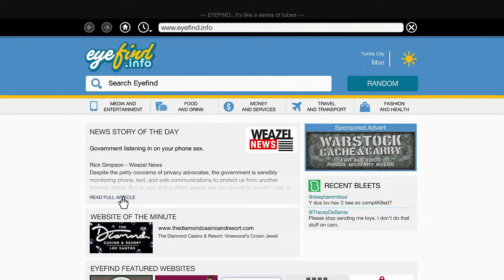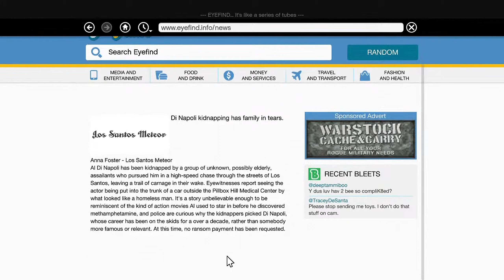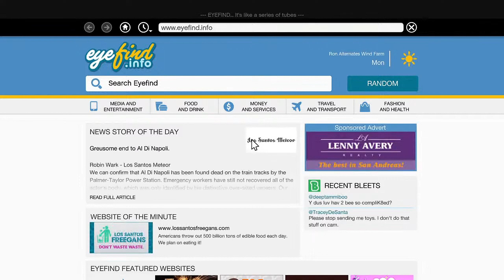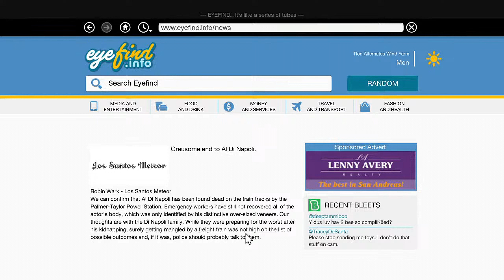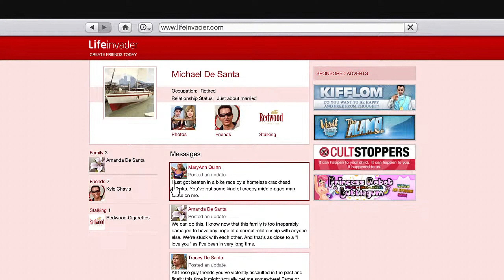Grand Theft Auto V PS4 - Part 36 - Vinewood Souvenirs (Part 2)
Grand Theft Auto V (also known as Grand Theft Auto Five, GTA 5, GTA V, and Grand Theft Auto V: Story Mode) is a video game developed by Rockstar North. It is the fifteenth instalment in the Grand Theft Auto series and the fifth game title in the HD Universe of the series.

The original edition was released on September 17th, 2013, for the Xbox 360 and PlayStation 3. The Xbox One and PlayStation 4 "enhanced" versions were released on November 18th, 2014, and was later released on April 14th, 2015, for the PC. A further "expanded and enhanced" version for the PlayStation 5 and Xbox Series X|S released on March 15, 2022. Optionally, players are also able to purchase access to Grand Theft Auto V as an add-on for the standalone versions of Grand Theft Auto Online.

As one of the most eagerly-awaited video game titles to be released in 2013, the game was widely anticipated prior to its release. Grand Theft Auto V was released to universal acclaim, holding scores of 96 and above on MetaCritic and GameRankings, as well as receiving perfect scores from over 30 reviewers. The game sold 11,210,000 copies and grossed $800,000,000 on its first day of release, setting many records, eventually making $1,000,000,000 within 3 days of the game's release.

As of May 2023, Grand Theft Auto V is currently the second best selling game of all time, with over 180 million copies sold.

0:00 Vinewood Souvenirs: Al Di Napoli
4:51 Aftermath
6:14 Surreal Estate
12:32 Vinewood Souvenirs: The Last Act
18:39 Aftermath
20:39 Exercising Demons (Trevor)
24:10 Aftermath
24:51 Breach of Contract